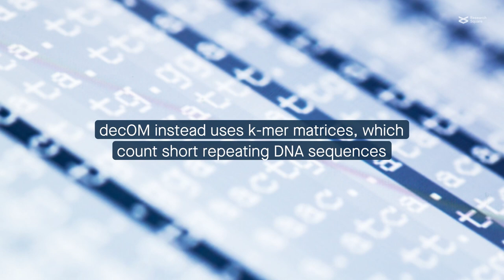A new tool to help study ancient oral microbes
Duitama González et al. “decOM: Similarity-based microbial source tracking of ancient oral samples using k-mer-based methods.” Microbiome (2023)